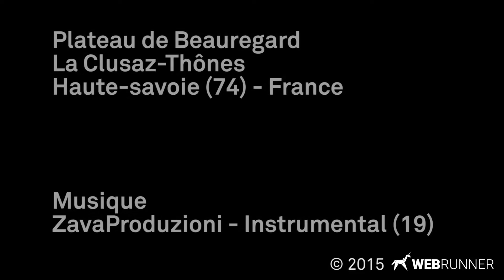2015-09-06 Plateau de Beauregard